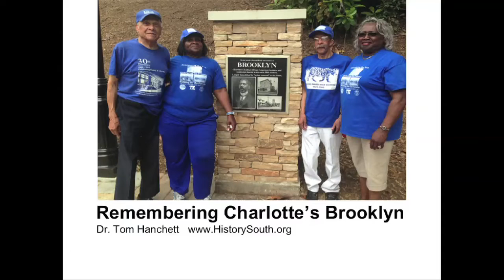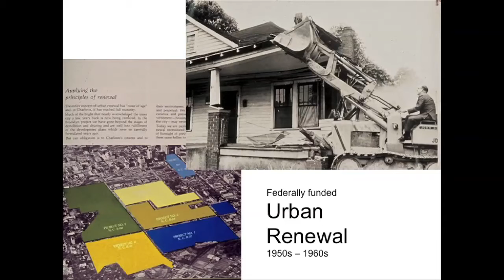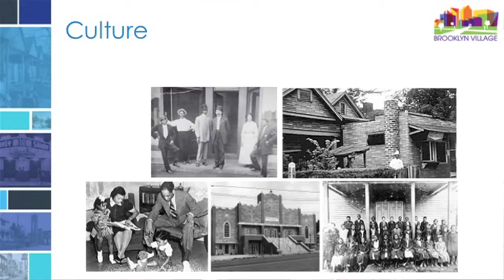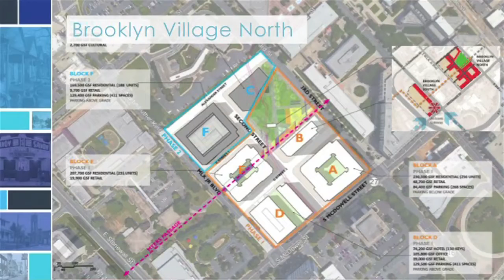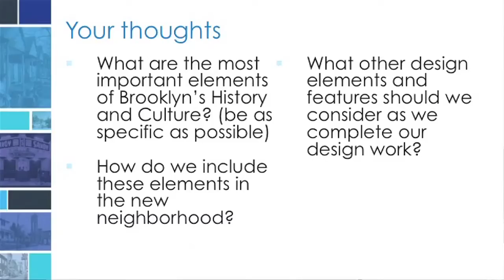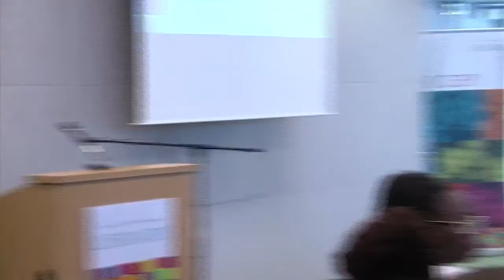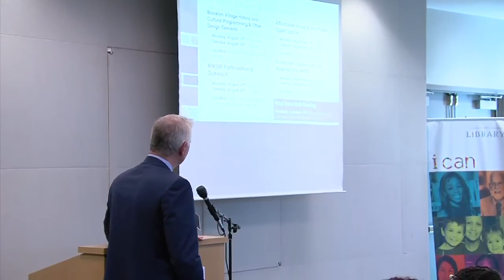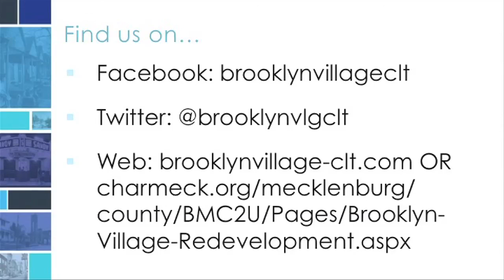Brooklyn Community Engagement Meeting 2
The second in a series of community engagement meetings discussing the redevelopment of Brooklyn Village and 2nd Ward.
This was the second meeting at the Beatties Ford Regional Library.